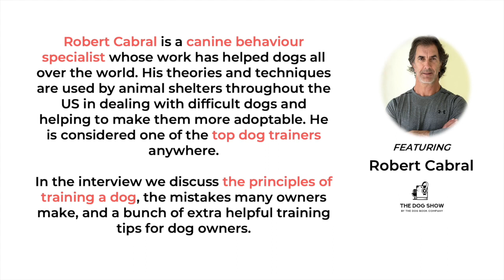How to Train Your Dog to Do Almost Anything with Robert Cabral (Episode 3)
0:00 Introduction to training your dog
7:45 Can you teach old dogs new tricks?
11:01 How do you interpret the body language of a dog?
12:06 What are the principles of training a dog?
13:20 How important is repetition when training a dog?
15:45 Are some dog breeds easier to train than others?
17:42 A real-world example of training a dog
24:19 The key to training a dog

This episode of The Dog Show features Robert Cabral. Robert is a canine behavior specialist whose work has helped dogs all over the world. His theories and techniques are used by animal shelters throughout the US in dealing with difficult dogs and helping to make them more adoptable. He is considered one of the top dog trainers anywhere.

The interview discusses the principles of training a dog, the mistakes many owners make, and a bunch of extra helpful training tips for dog owners.